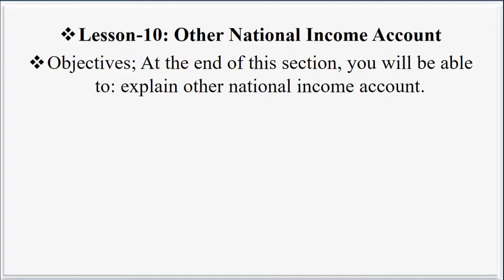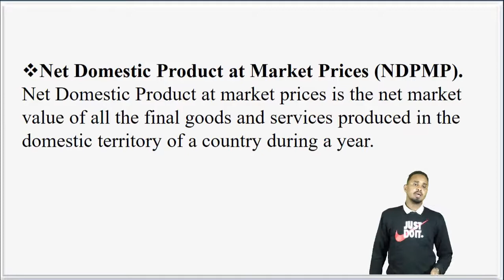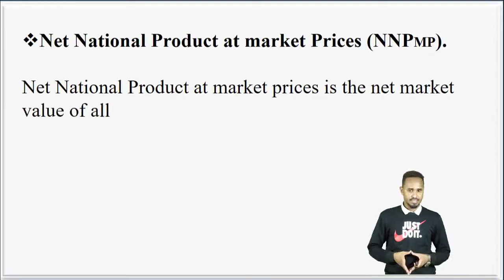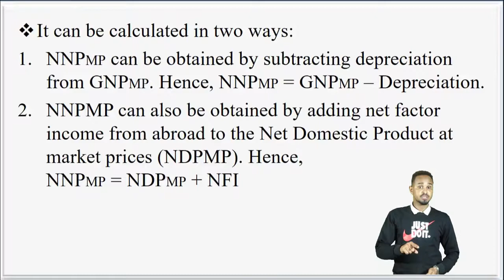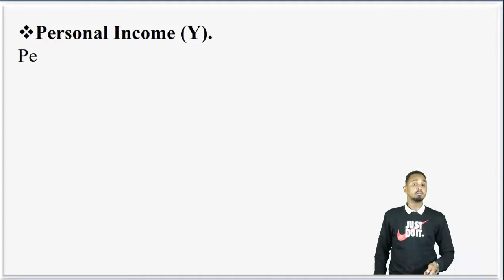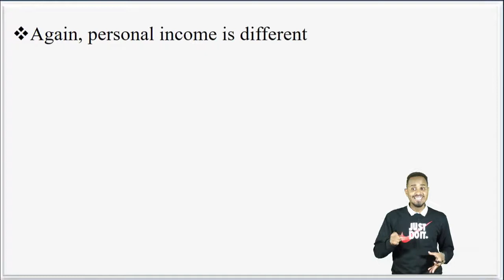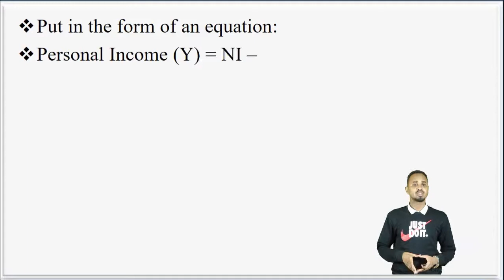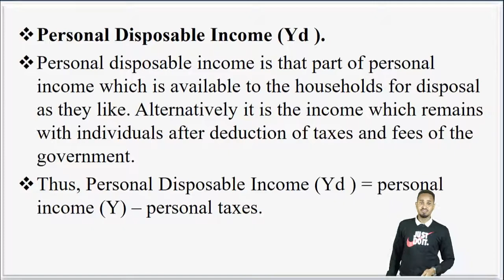ECONAMIC G11 UNIT 7 LESSON 10